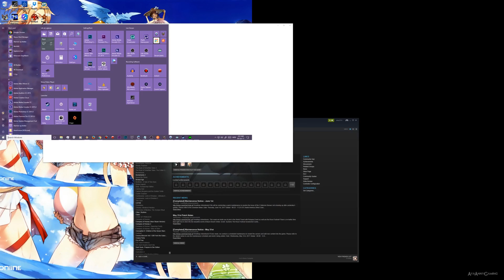Black Desert Online 【PC】 Witch #10 │ No Commentary Playthrough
Black Desert Online / 검은사막
🎮 Platform(s) : Microsoft Windows, Xbox One, PlayStation 4
► Genre(s) : MMORPG
► Release date : KR: July 14, 2015 ║ RU/JP: 2015 ║ NA/EU: March 3, 2016 ║ TW: January 2017

My first time playing this. Been having people asking if I would be trying this out back when it first release and I have to said no, due to that I was still having a active subscription WoW account at the time and didn't want to play 2 MMO's at the same time. I plan to try out Ranger as well, since that's the class I usually play in MMO's. However the Witch playthough is the one that will have most of the game cutscenes. For some reason you can't rewatch them again on your alt...

🎮 System Use / Played on : Win 10
🎮 Version/Region: Europe, Steam version

▬▬▬▬▬▬▬▬▬ஜ۩۞۩ஜ▬▬▬▬▬▬▬▬▬▬
▬▬▬▬▬▬▬▬▬ஜ۩۞۩ஜ▬▬▬▬▬▬▬▬▬▬